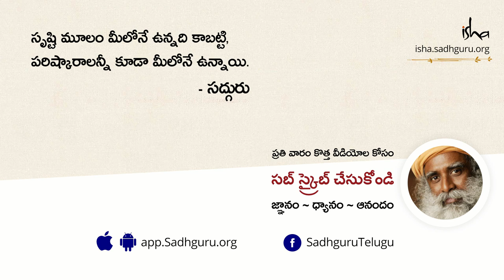ఆనందం అంటే ఏమిటి? Anandam Ante Emiti?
ఆనందం, శ్రేయస్సు కోసం తపించడం అనేది ఒక నిర్దిష్టమైన జీవశక్తుల అతిశయం. నిరాశ, క్రుంగిపోవడం అనేవి అథమ స్థాయి జీవశక్తి.  మనమందరం ఆనందాన్ని అనుభవిస్తాం కానీ సమస్య ఎక్కడంటే, ప్రజలు ఆ ఆనందాన్ని కొనసాగించలేకపోవడం.